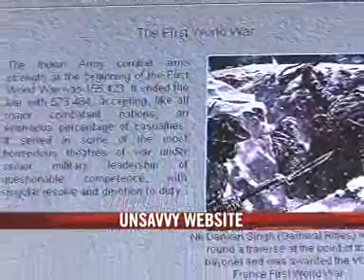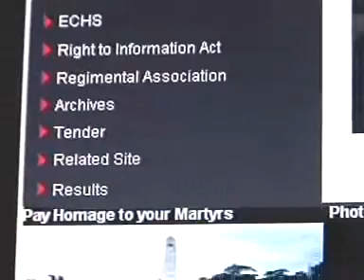Army's web portal in a state of neglect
Indian Army website is a sight on eve of the Army Day on Tuesday. The only thing right about it is the name of the current Chief of Army Staff, General Deepak Kapoor, otherwise the official portal is full of half-baked and inaccurate information. Under the heading major operations, the website stops at 1961. Anyone who visits the army website might think that after 1961, there have been no operations undertaken by the force.